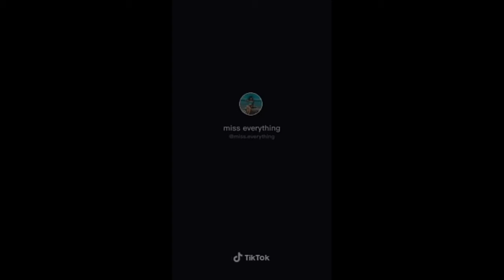MISS EVERYTHING TIKTOK COMPILATION